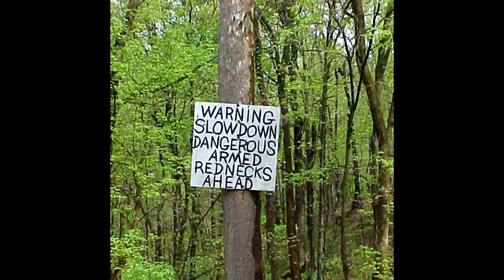Kill Caustic - Slow Down